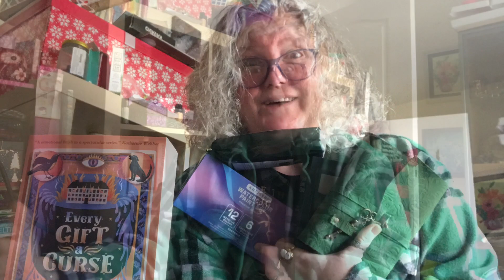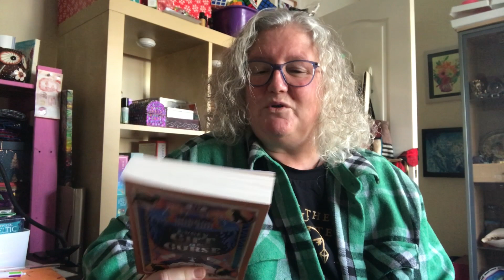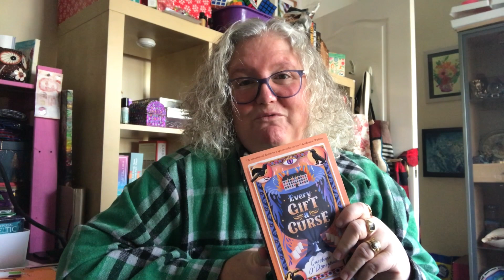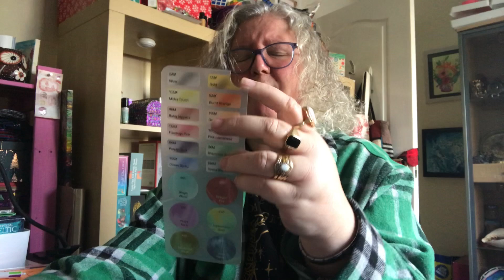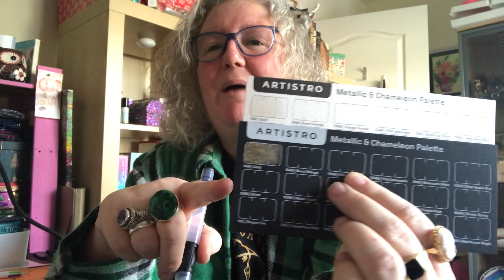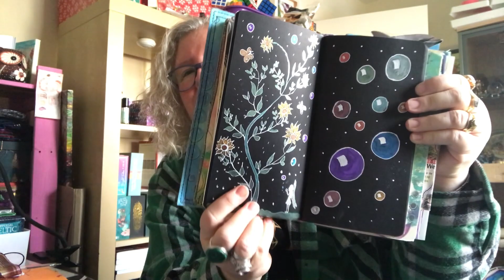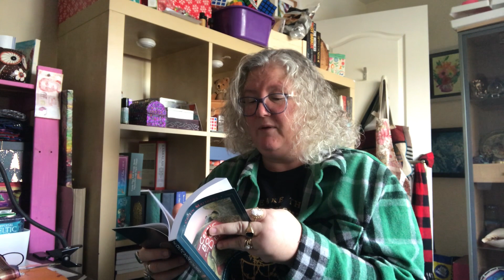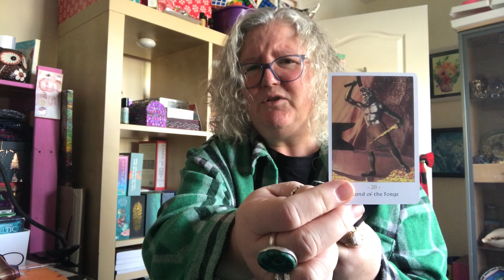Christmas voucher Haul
Apologies, this would not allow me to add my usual ‘Thank You’ at the end, so this comes to a rather abrupt halt. Gremlins in the machine, I think!👍